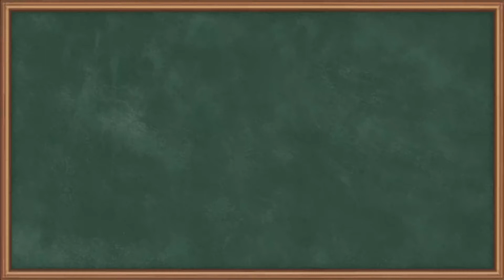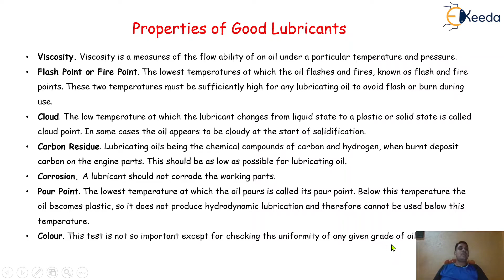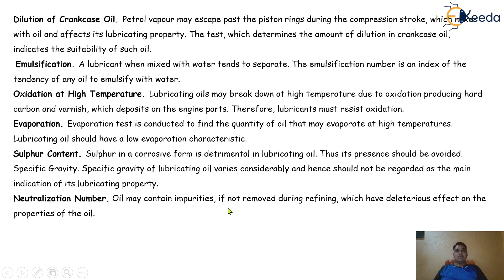Properties of Good Lubricants - Engine lubrication and Turbocharging - Internal Combustion Engines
Subject - Internal Combustion Engines

Video Name - Properties of Good Lubricants

Chapter - Engine lubrication, Supercharging and Turbocharging

Faculty - Prof. Tareq Siddhqui

Happy Learning!